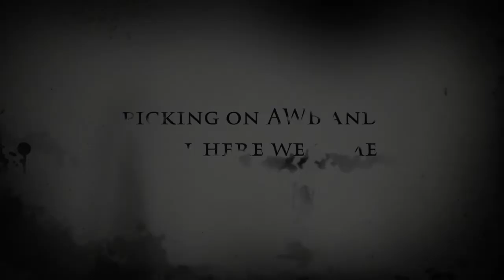Picking on AWB and SoCal Here We Come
messing with AWB bike while he is at work and big big big trip to California!!! come with come all